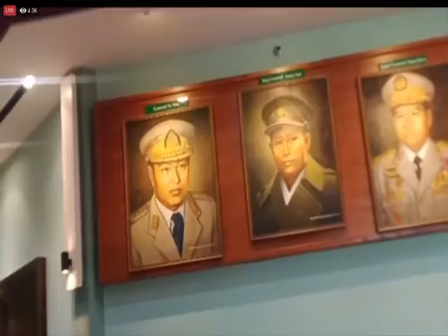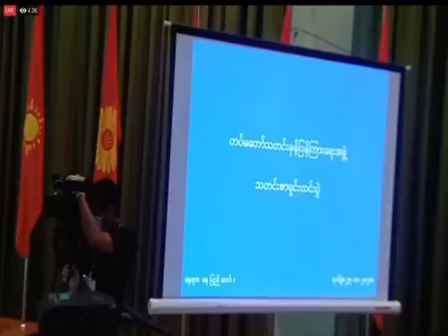တပ်မတော်သတင်းမှန်ပြန်ကြားရေးအဖွဲ့ သတင်းစာရှင်းလင်းပွဲ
တစ်ကမ္ဘာလုံးကဘောလုံးပွဲတွေတိုက်ရိုက်ကြည့်ရူလိုက်ပါ။
Andriod အတွက်ဆိုရင်
ဒေါင်းလုခ်ဆွဲရန်လင့်ဂ်..
ကနေတိုက်ရိုက်ဝင်ရောက် ကြည့်ရှုနိုင်ပါတယ်။